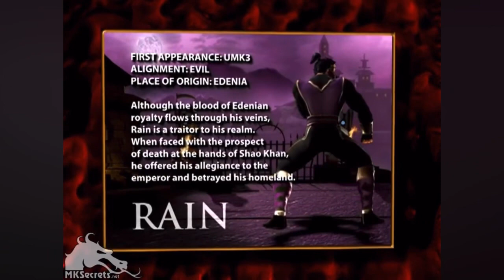MK Rain Bio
Mortal Kombat Rain Bio